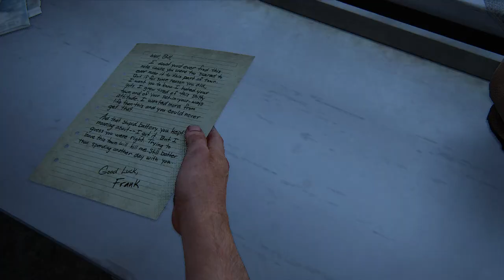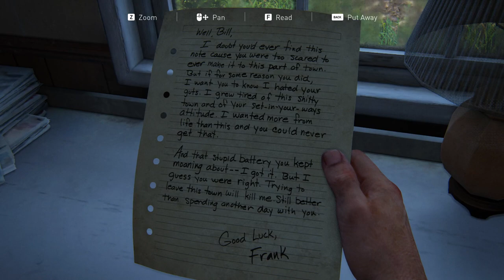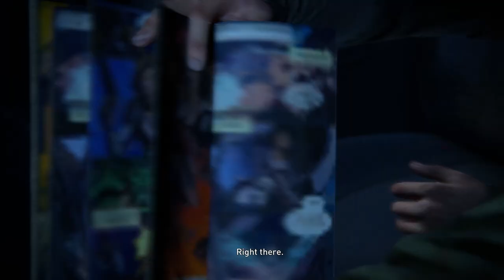Stitchy Plays: The Last Of Us - Part 9